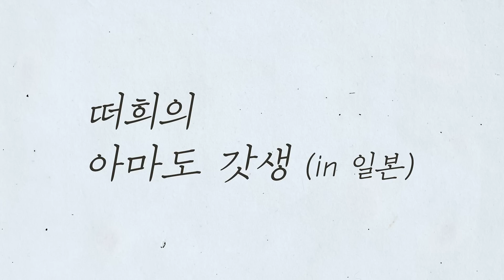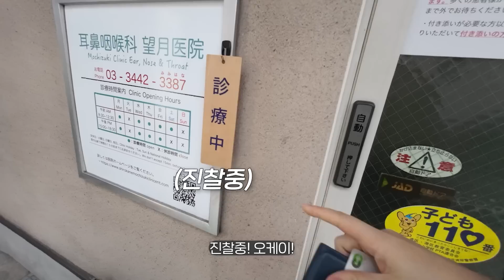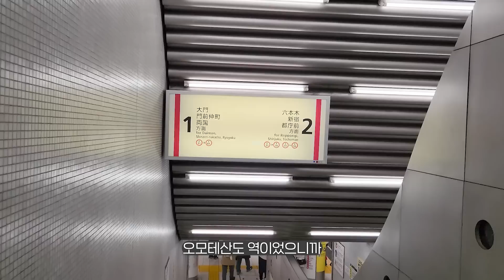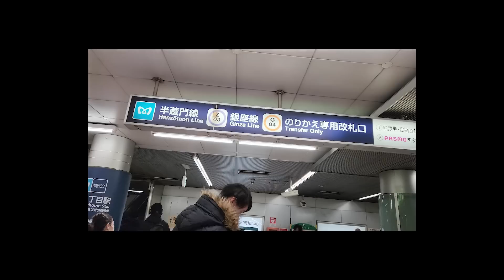일본 어학연수 1주차!✏️ 갓생 한번 살아보려구요😭 | 바이오힐보 광고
제가 정말 좋아하는 바이오힐보 판테놀 시카 크림의 좋은 점만 모으고 모아 나온 판테놀 시카 랩핑 키트!
피부 진정 싹- 잡아 주는 간편 급속 진정 케어 방법에 대해 소개해드렸습니다~
좋은 건 혼자 쓸 수 없죠~!

💚진정에 진-심 바이오힐보 역.대.급. 혜택 몰아보기 💚

잠시후, 2/10(금) 00시부터!

판테놀시카크림 랩핑키트 기획, 그리고 판테놀시카 앰플 30ml+30ml 더블 증정까지!

88,200원 상당의 제품 65% 할인혜택인데.
놓치면 제가 다 아까울것 같다요.. 😭

(아래 링크로 구매하셔야 증정품이 적용됩니다 😘)

✨ 구성 : 판테놀시카크림 100ml 대용량 랩핑 키트 기획 + 선착순 판테놀시카 앰플30ml + 30ml 더블 증정

✨ 가격 : 45,000원 👉🏻 30,780원 (최대 할인율 31% 적용된 혜택 가격)

✨ 증정 기획전 기간 : 2/10(금) - 2/12(일) (3일 간!)

📍 랩핑케어 전후로 같이 쓰면 효과 대박인 다른 제품 할인도 놓치지 마세요⚡

판테놀시카 블레미쉬 논코메도 패드 리필 기획 41,400원 ⇒ 28,900원

판테놀시카 크림미스트 스페셜 한정 더블기획 34,000원 ⇒ 23,800원

바이오힐보 모아보기

(4만원 이상 구매시 쿨링스틱 증정혜택 있어요!)

📍 기획전 이후에도 바이오힐보의 할인혜택은 2월 한 달동안 계속됩니다!!

※유의 사항※

-  증정품은 올리브영 온라인 (어플/웹) 에서만 진행됩니다.

- 반드시 ‘일반배송’으로 결제 / ‘오늘드림’ (당일배송), 픽업 서비스 및 올리브영 오프라인 구매시 선착순 증정 제공되지 않습니다.

- 증정품은 한정수량으로 조기 소진될 수 있으며, 주문건과 1:1 출고 됩니다.

- 구매 마지막 결제단계에서 증정품 내역을 확인해주세요.

- 반품 시에는 증정품도 함께 반품해주셔야 합니다